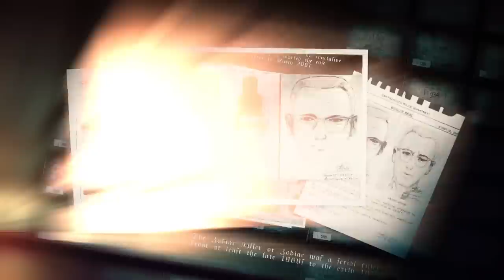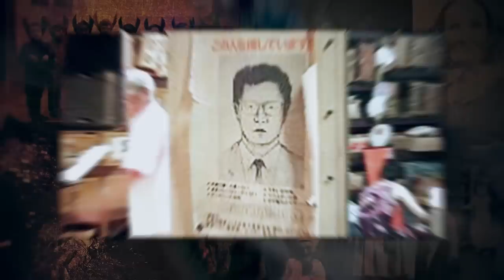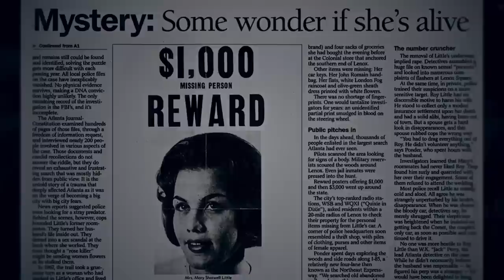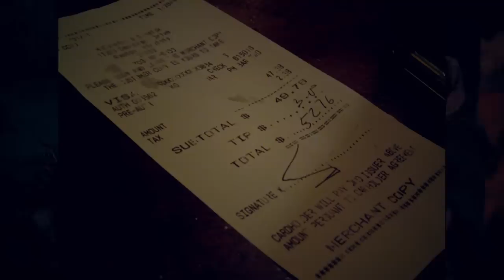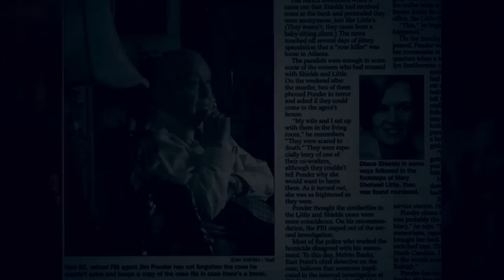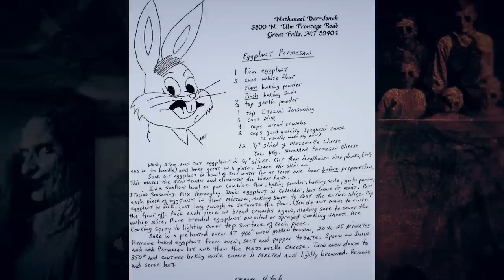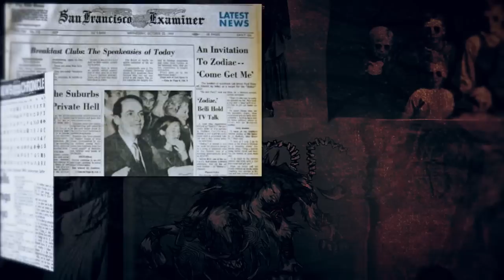5 UNSOLVED CRIMES with STRANGE CLUES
Criminals sometimes like to taunt authorities and their victims families. There’s nothing typical within the following true crime stories. Whoever’s behind them is not only clever but also left behind perplexing clues that even today remain unsolved. These are 5 Unsolved crimes with strange clues.

5 UNSOLVED CRIMES WITH STRANGE CLUES

5. Glico Morinaga Case – “Monster with 21 Faces”

On March 18, 1984, two armed masked men broke into Katsuhisa Ezaki’s home in Japan. Once inside, they bound his wife and daughter. Ezaki was hiding with his other two children inside the bathroom and that’s when they kidnapped him. Ezaki was the CEO of Glico, a company that made candy and ice cream. The next day, the men called the director of Glico and demanded 1 Billion Yen and 100 kilograms in gold bullion. The company bought some time and luckily for them Ezaki actually maaged to escape from his captors just three days later on March 21.

4. Mary Shotwell Little

Known as Atlanta’s “missing bride,” on October 14, 1965 after work 25 year old Mary Little went to dinner with a co-worker and happily talked about her married life. By 8:00 PM, she was headed back to her car but she was never heard from ever again.

When police investigated her disappearance, they found clues inside her vehicle. Her Mercury Comet was found in Lenox Square and was covered in red dust as if it had been driven down a dirt road.

3. Annette Sagers

It was October 4, 1988 in Mount Holly S. Carolina. 11-year old Annette Sagers was on her way to school, standing at the bus stop in front of the Mount Holly Plantation at 7:00 AM. Her dog was standing beside her as they waited for the school bus bound for Westview Middle School. Twenty minutes later, the bus arrived at the stop but no one was there.

Later in the afternoon when Annette didn’t arrive home, her stepfather, Stephen called the school and found out Annette never arrived therein the first palce.

2. Zach Ramsay

In Great Falls, Montana It was another ordinary day for 10-year old, Zach Ramsay. On feb. 6th 1996 At 7:30 AM he left his apartment and With only six blocks between him and the school he took a route through an alley. However, Zach would never make it to school that day.

After an initial search, Zach’s mother called police and they went door to door, interviewing friends and neighbors in order to retrace Zach’s steps. More officers were mobilized and a massive search effort was conducted.

1. The Zodiac Killer

The Zodiac Killer is an infamous serial murdered that hunted in Northern Carolina during the 60s and early 70s. He is linked to 5 murders spanning from 1968 to 69 but may have injured and killed many more.

The first known victims linked to the Zodiac were Betty Lou Jensen and David Faraday. On their first date, they drove out to Lake Herman Road, a well-known lover’s lane at around 10:15 PM on December 20,1968. A little after 11pm their bodies were found by a nearby resident. Police studied the scene and believe a second car followed and parked right next to the couple.